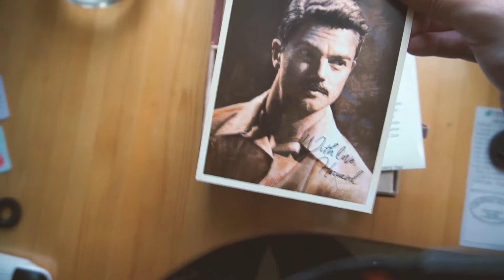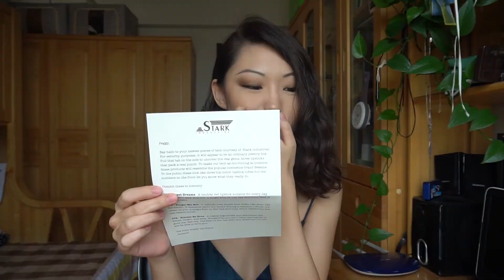MARVEL AGENT CARTER X BESAME COSMETICS LIPSTICK COLLECTION (Try on)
漫威·卡特特工唇膏 开箱分享&口红试色